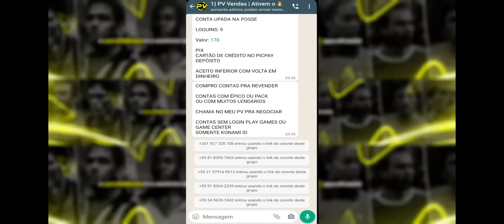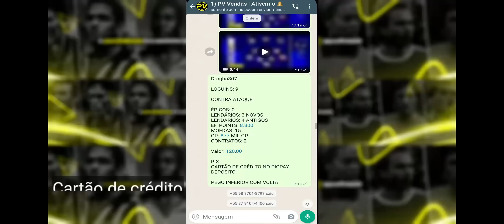Espetáculo, Roberto Carlos dando Show de CA eFootball 23 Mobile